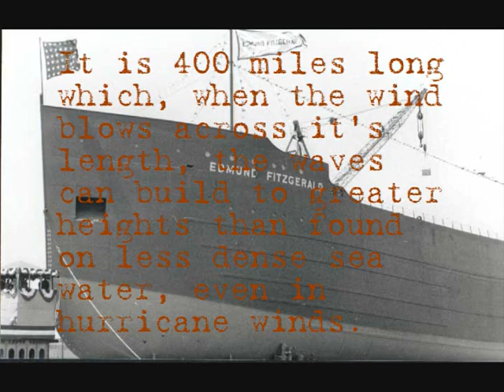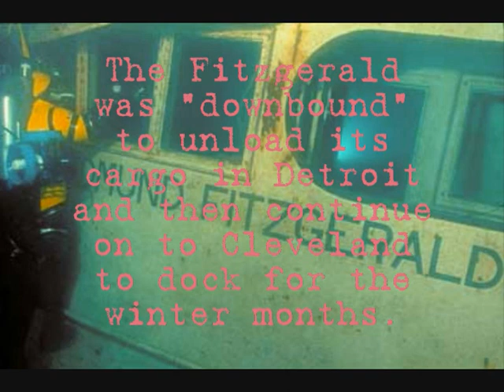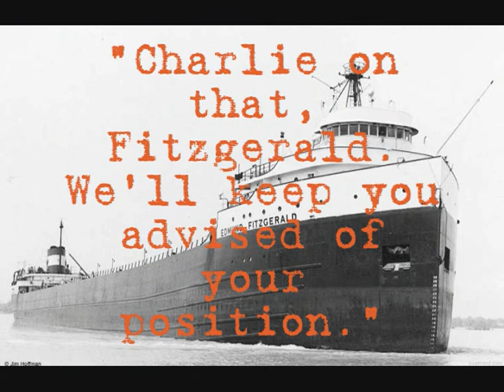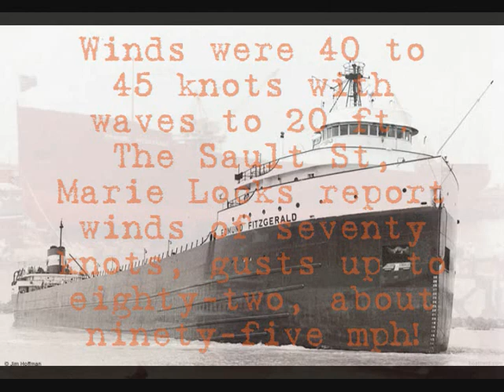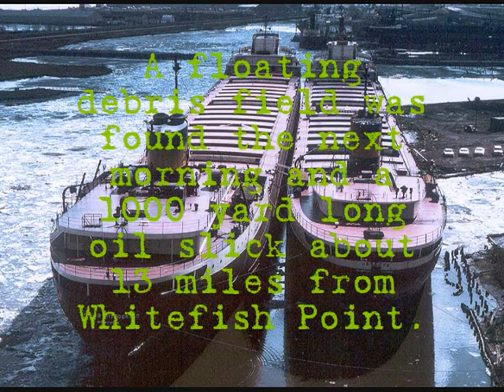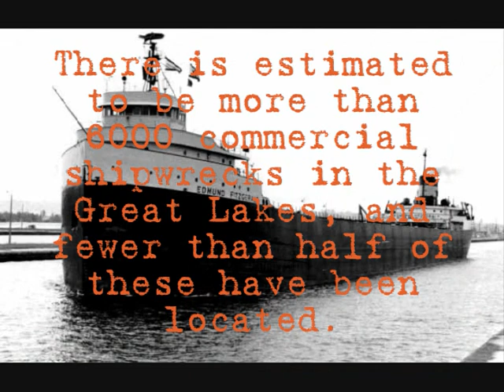Edmund FitzGerald 1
Performed and produced by Kris Fox. (original writer Gordon Lightfoot)